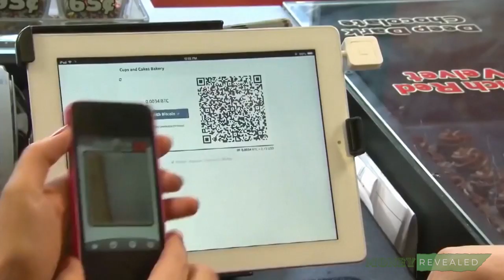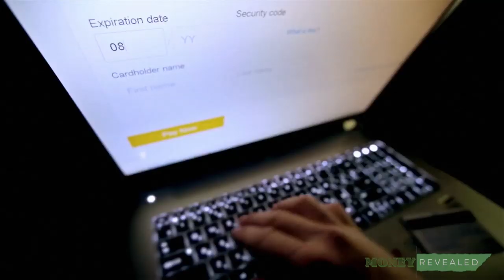Money Revealed - Patrick Byrne Preview